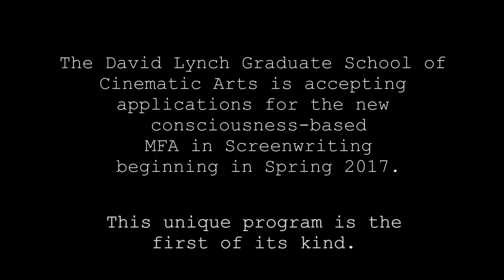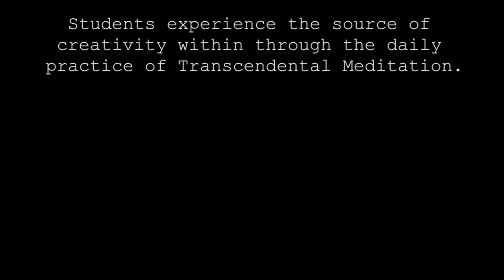Peter Farrelly on Meditation, Writing and Joining the DLMFA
The David Lynch Graduate School of Cinematic Arts is pleased to announce that award-winning director and screenwriter Peter Farrelly (Dumb & Dumber, Shallow Hal, There's Something About Mary) is going to join the new MFA in Screenwriting track as Program Advisor and Featured Guest Lecturer.